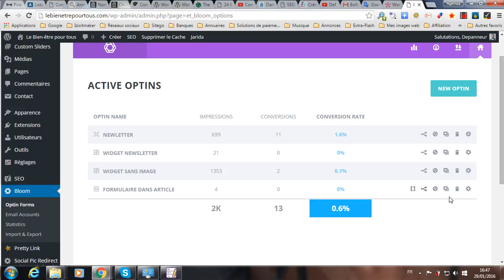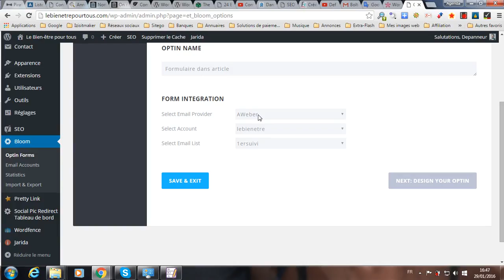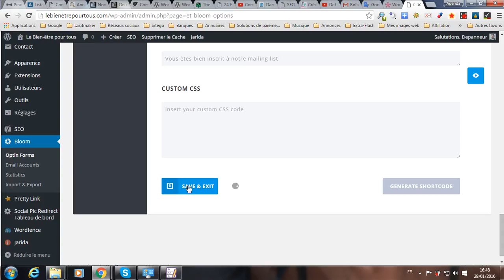Comment modifier un formulaire opt in créé avec Bloom pour WordPress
La plateforme gratuite vous propose de vous montrer comment faire pour rapidement modifier un formulaire opt-in créé avec l'extension Bloom pour WordPress.
Pour savoir comment créer et surtout insérer un formulaire d'opt-in dans un article WordPress avec Bloom, je vous invite à regarder le tutoriel vidéo suivant